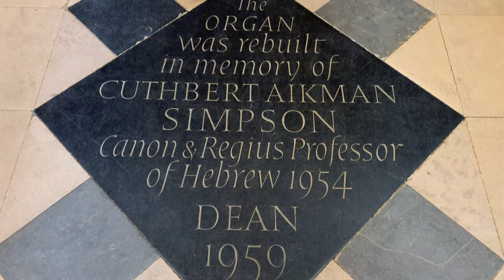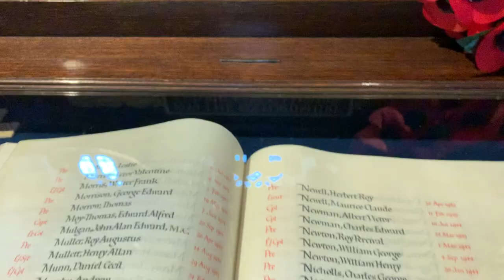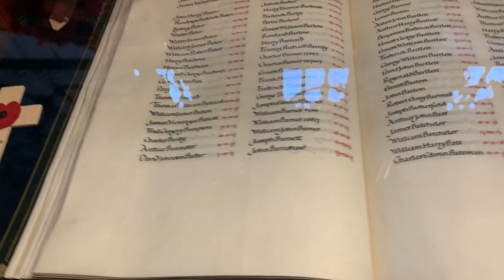Christ Church Cathedral St. Aldate’s in Oxford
Christ Church Cathedral is the cathedral of the Anglican diocese of Oxford, which consists of the counties of Oxfordshire, Buckinghamshire and Berkshire. It is also the chapel of Christ Church, a college of the University of Oxford. This dual role as cathedral and college chapel is unique in the Church of England.